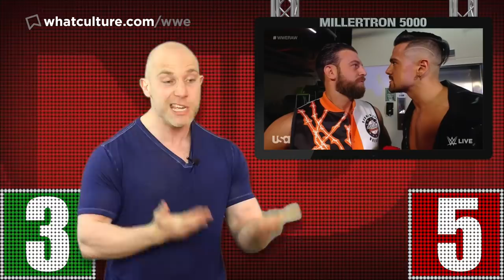Ups & Downs From WWE RAW (May 4)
Our WWE Raw review as Simon Miller talks about Eva Marie returning, Mansoor debuting, Randy Orton and Matt Riddle continuing with RKBro, Bobby Lashley vs Braun Strowman, AJ Styles and Omos returning and much more.